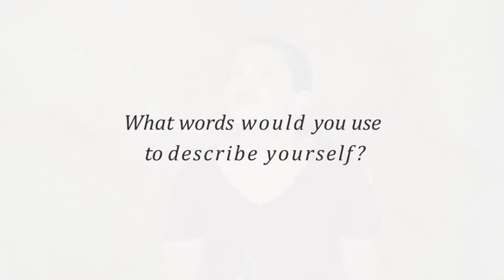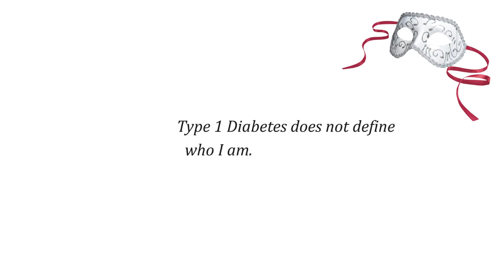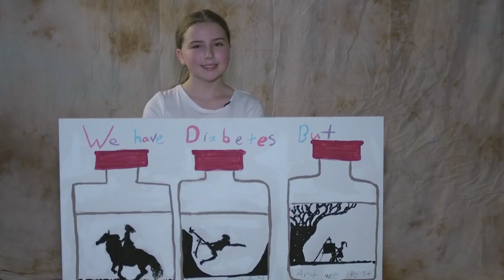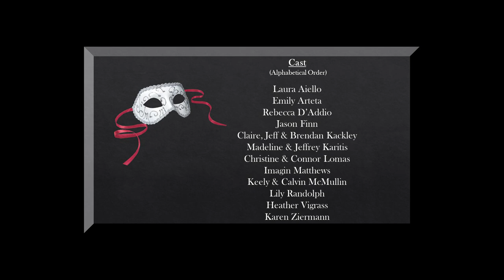J.D.R.F. 2019 GALA Promo